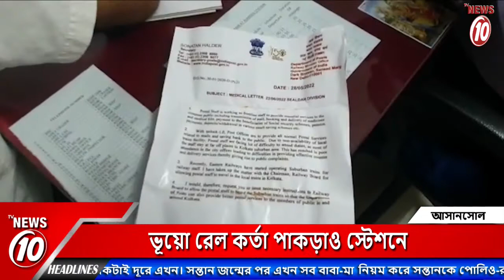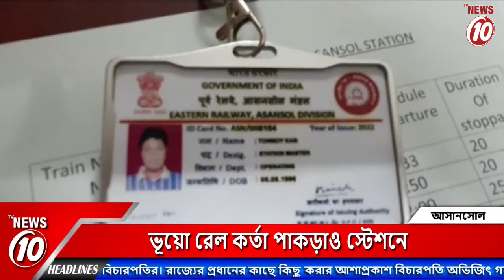ভূয়ো রেল কর্তা পাকড়াও স্টেশনে | Asansol news | Asansol railway station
ভূয়ো রেল কর্তা পাকড়াও স্টেশনে | Asansol news | Asansol